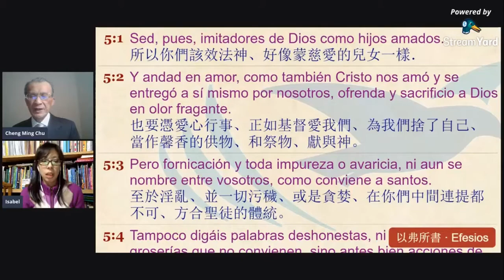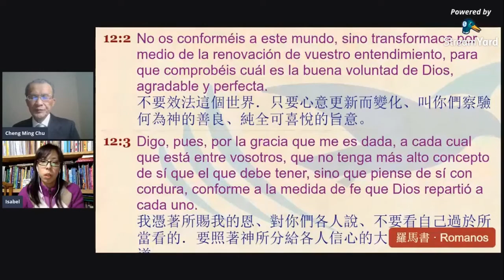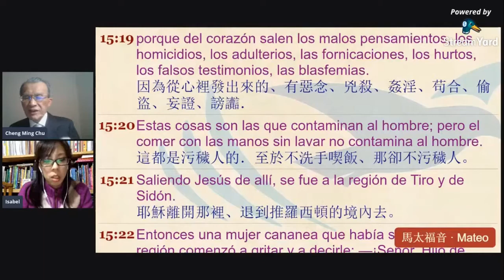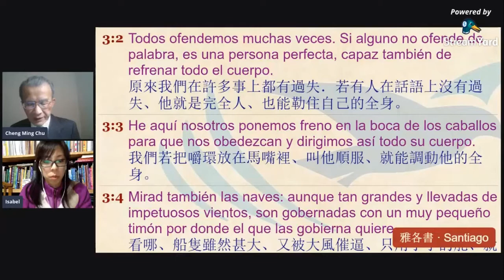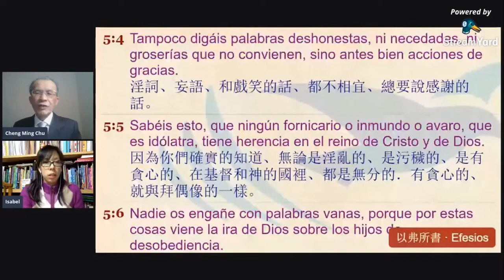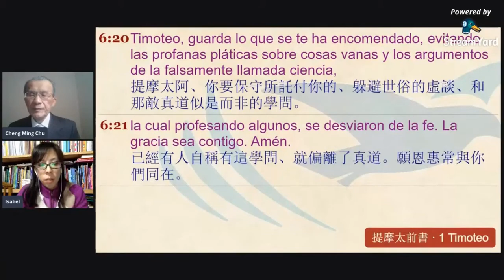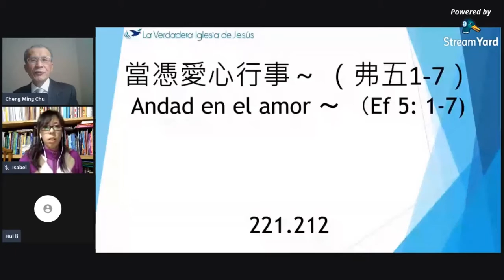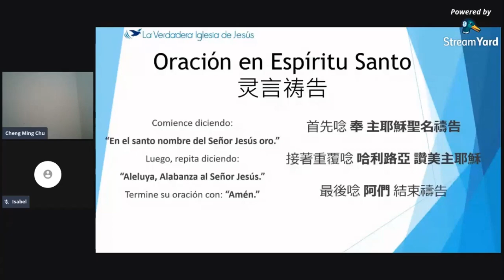以弗所書14 當憑愛心行事(弗五1-7）Andad en el amor (Ef 5 ：1-7)